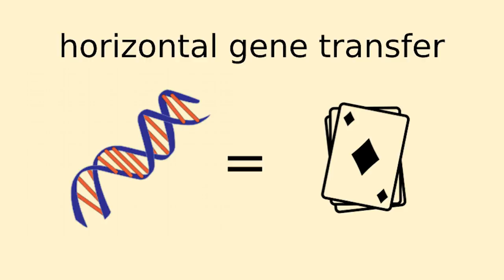Superbugs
Deanna speaks about Superbugs: bacteria that are resistant to the antimicrobial drugs typically used to kill them. They are estimated to cause 700,000 deaths every year.
If no action is taken, these numbers are expected to rise dramatically, causing more deaths than cancer by 2050. This would mean common procedures such as giving birth, treating wounds and undergoing surgery could become fatal due to a lack of effective antibiotics.  Being only 17 years old, Deanna See was the winner of the breakthrough junior challenge hosted by Facebook, a global science video competition that attracted more than 6,000 entries from 146 countries. Her topic dwells into how avoiding the usage of antibiotics or prolonged use of such drugs can cause long term complications and resistance to diseases that once could be cured easily.  This talk was given at a TEDx event using the TED conference format but independently organized by a local community.